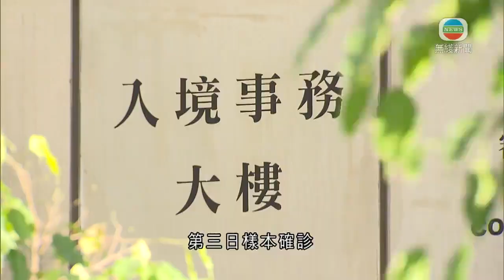本港增兩人染疫包括一宗本地個案 初步確診少於五宗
本港新增兩宗確診，分別一宗輸入及本地個案，初步確診少於五宗。

該宗本地個案是昨日公布初步確診的39歲印傭，今年2月底由印尼抵港。上月初起住在九龍城伯爵園準僱主的住所，周三起入住油麻地寶寧大廈B座的僱傭公司宿舍。

輸入個案是一名20歲男子，本月18日從美國抵港。在富豪機場酒店檢疫時第三日樣本確診，無驗出變種病毒。